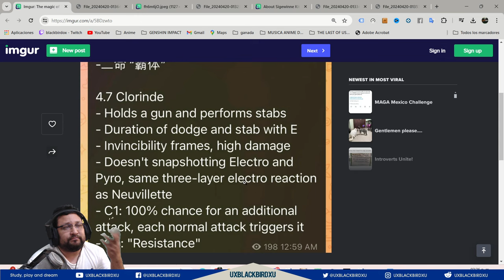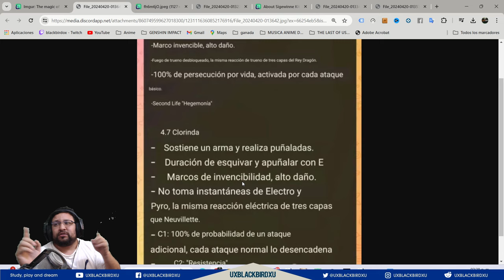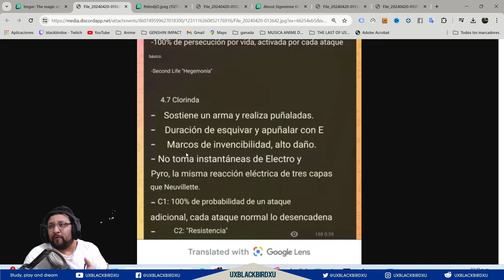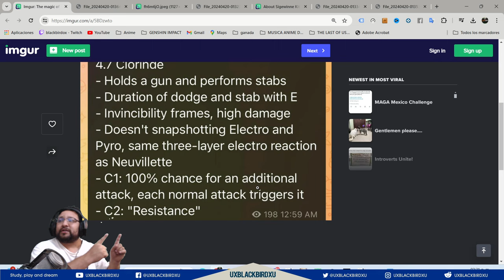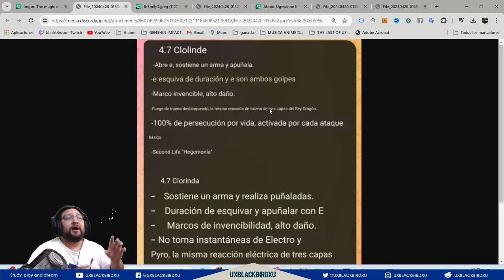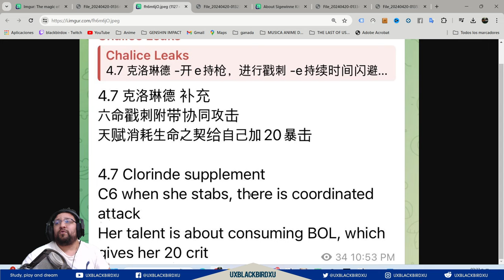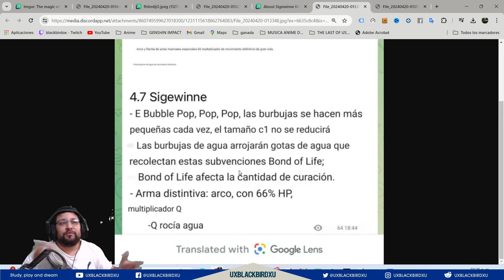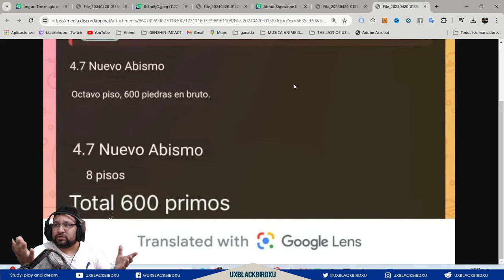▶️ CLORINDE Y SIGEWINNE👍|🐳 Genshin Impact🐳| ¿Como funciona la mecánica de pacto de vida en ellas?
Codigo Creador de Contenido en EPIC:
UXBLACKBIRDXU

OH EKATE
banners mas nuevos (ohekate)

▶️ Clorinde Y Sigewinne 👍 Como funcionara la mecánica de pacto de vida en ellas ? 🤔